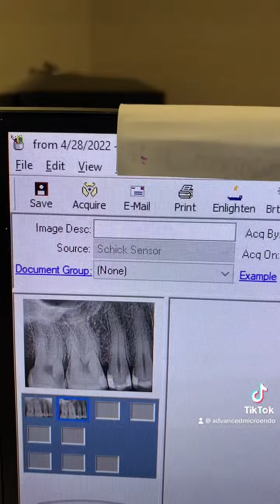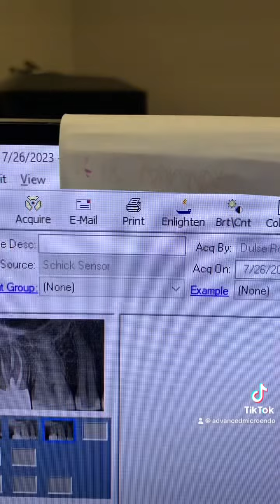RCT of tooth #2 with 1 year post-op.